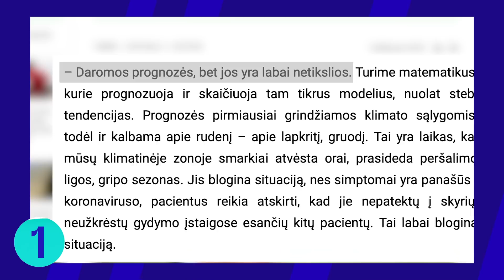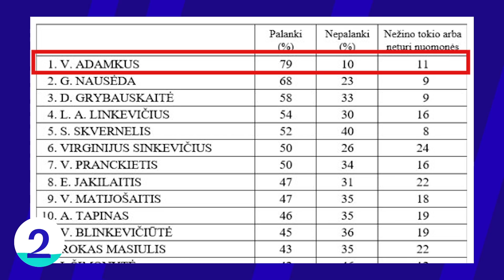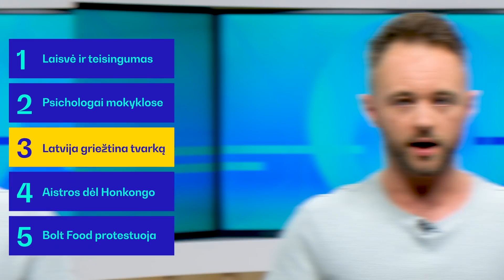Tiek žinių: Židinys iš Uzbekistano | Reitingai ir pinigai | Žalgirio mūšis | Sulaikymai Baltarusijoj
Liepos 15 dieną „Tiek žinių” vedėjas Dominykas pasakoja apie Kauno įmonėje įsisukusį koronaviruso židinį, politikų reitingus ir turtus bei sulaikymais pasibaigusius protestus dėl rinkimų Baltarusijoje.

0:00 Tiek žinių
0:19 Židinys iš Uzbekistano
1:40 Reitingai ir pinigai
3:12 Žalgirio mūšis
4:29 Sulaikymai Baltarusijoje
5:49 BLIC naujienos